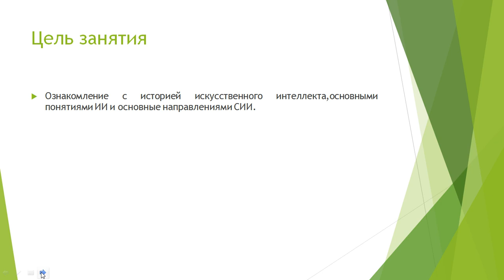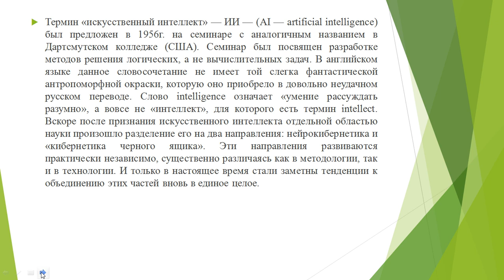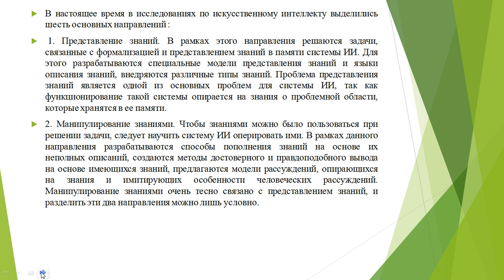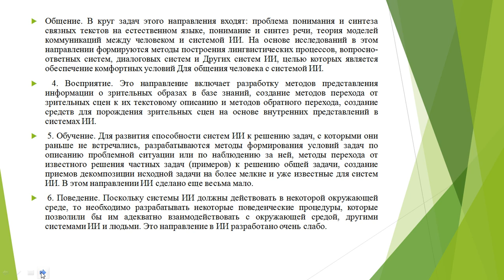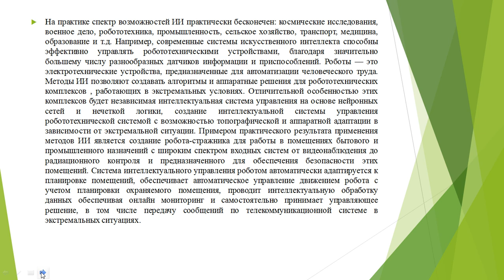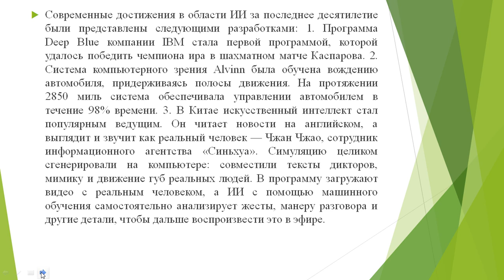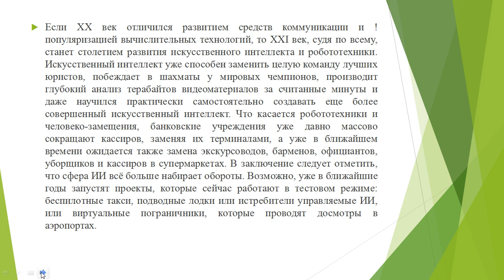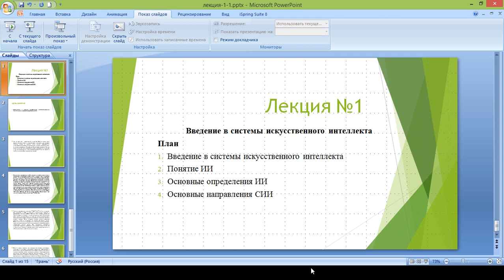Капарова Л.Е. Системы искусств Интеллект 1 лекция